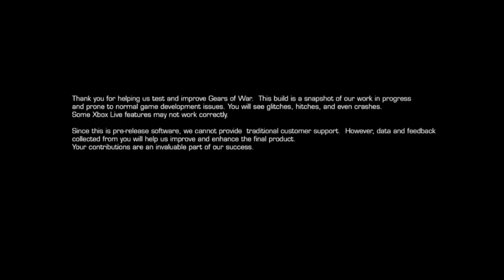Gears of War Ultimate Edition - Menu & Xbox Live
Don't judge me for the crappy play, this game takes a lot of getting used to after playing Gears of War 3. This is just a quick look at the beta for those who can't access it yet.